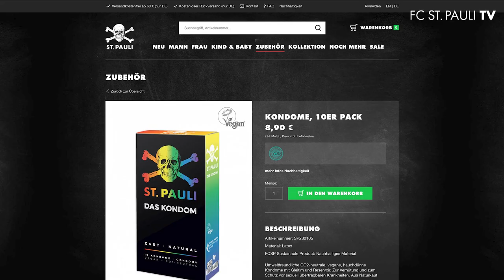Vorbereitungen auf das Heimspiel gegen Hannover - Kurz und Knackig #41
Die neue Folge Kurz und Knackig ist im Kasten! Neben dem Rückblick auf den 3:2-Auswärtserfolg bei Jahn Regensburg, schauen wir uns den kommenden Heimspielgegner Hannover 96 etwas genauer an. Außerdem haben wir frische Trainingsimpressionen für Euch und einige Ausschnitte, mit welchen Kiezkickern wir zuletzt unterwegs waren. Viel Vergnügen!